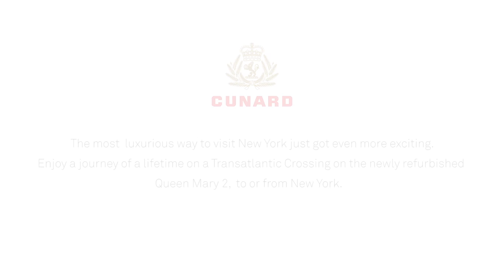Aled Jones visits Queen Mary 2